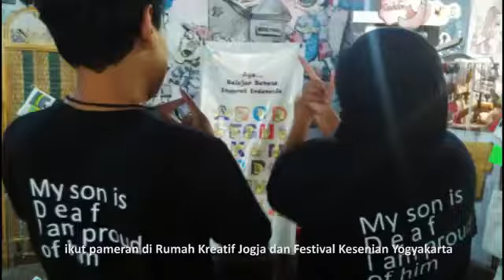Sosok Inspiratif Pemberdayaan UMKM 2018 LIP6AWARDS CreativeableProject Yogyakarta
Cuplikan Video LIPUTAN 6 AWARDS 2018 Creativeable Project Indonesia dan Founder Santi Setyaningsih.

Santi Setyaningsih kemudian diberikan penghargaan oleh Menteri Koperasi dan UKM Anak Agung Gede Ngurah Puspayoga dalam Kategori Pemberdayaan UMKM saat ajang Liputan 6 Awards 2018 SCTV TOWER di Jakarta

Santi Setyaningsih ini keluar sebagai pemenang Sosol Inspiratif Pemberdayaan UMKM 2018 dan merupakan seorang Tuli/Tunarungu yang membantu memberdayakan penyandang disabilitas di Yogyakarta.